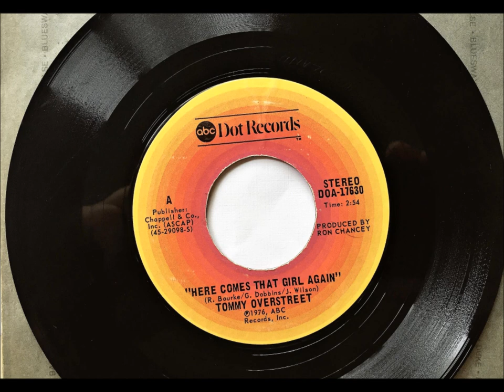Here Comes That Girl Again , Tommy Overstreet , 1976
Written by Rory Michael Bourke, Gene Dobbins and Johnny Wilson. Released in May 1976 from the album "Turn On to Tommy Overstreet, it reached #15.